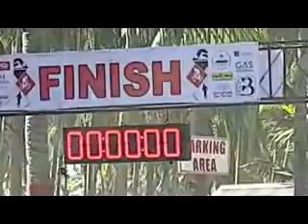Triathlon Alabel 52619o